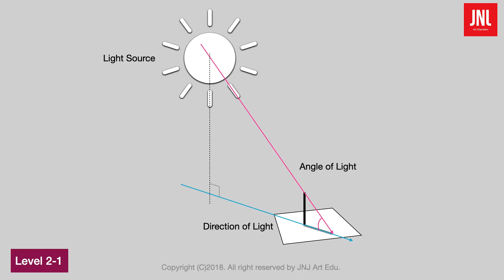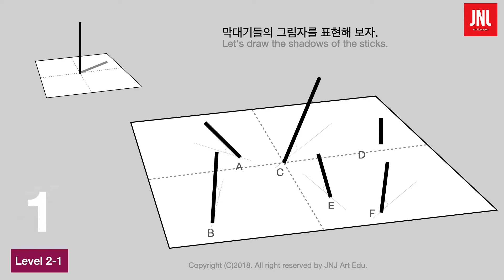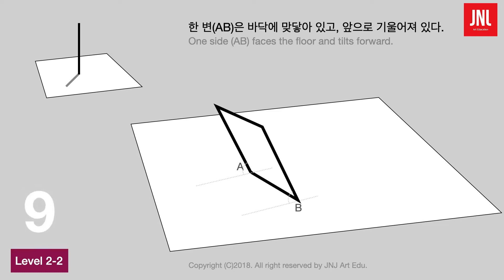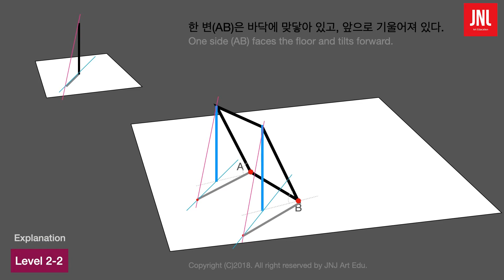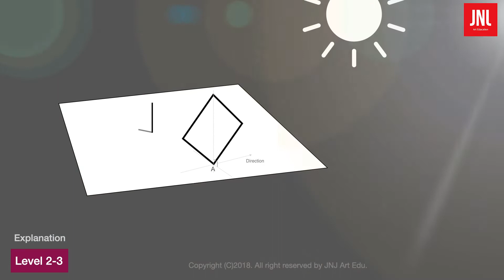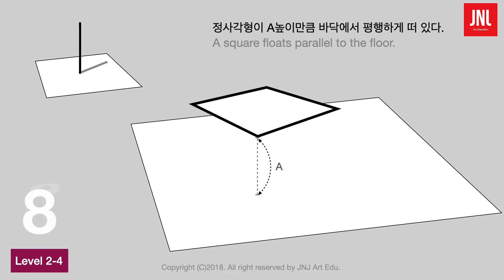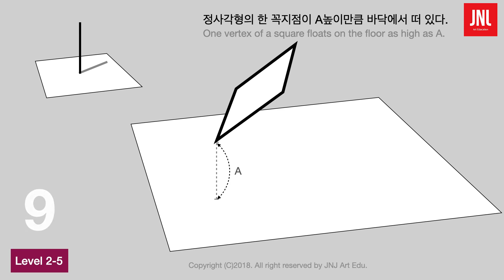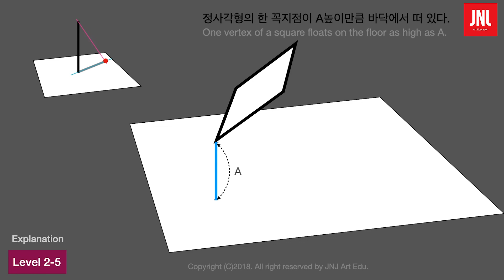[ Chapter 8 참고영상C ] 그림자 계산 level2- 1~5. Shadow Drawing /그림자 그리기 그림자계산법 그림자그리는 방법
더 많은 자료를 원하신다면...

그림자는 빛에 대한 상당한 정보를 품고 있죠.
결국 그림에서 그림자로 빛을 담아내죠.

저번 시간에 이어
이번 시간에는 그림자 연습 level2입니다.

이 Training 과정은 그림자를 계산하는 방법을 외우는 과정이 아닙니다.
잊지마시고
그림자를 그냥 직관적으로 예상하고 그려 주십시오.
분명 더 많은 것을 익히고 알아가는 시간이 될 것입니다.